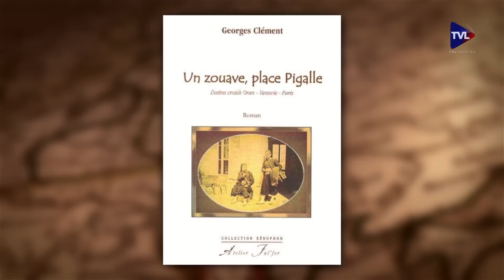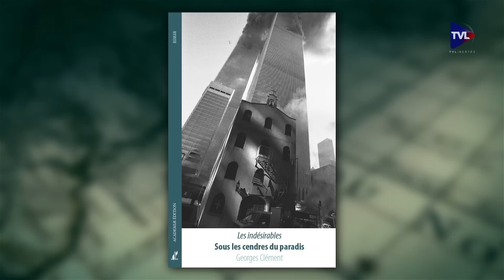Passé Présent n°95 - Sous les cendres du paradis/Les indésirables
00:50 - Parcours du Maréchal Bugeaud et de son rôle dans la colonisation de l'Algérie.
21:23 - Ernest Meissonier,  peintre spécialisé dans l'histoire militaire.
32:27 - Pour la sortie de son roman "Sous les cendres du paradis/Les indésirables" Georges Clément revient sur la guerre d'Algérie et sur les dessous des attentats du 11 septembre 2001.